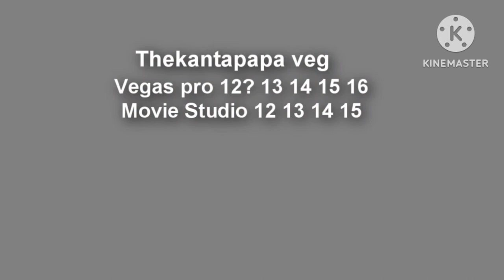(YTPMV) 20th Century Fox Scan (Thekantapapa)